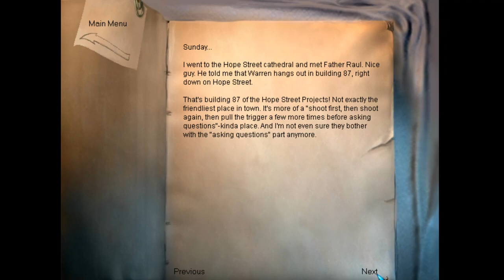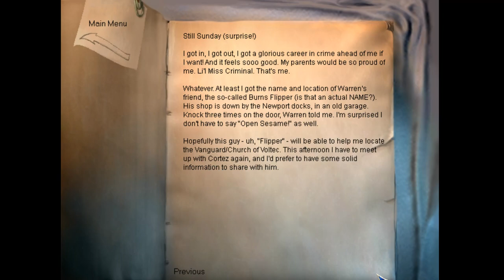The Longest Journey - 05 Ch 3 Friends and Enemies 03 Into archives & back to Warren